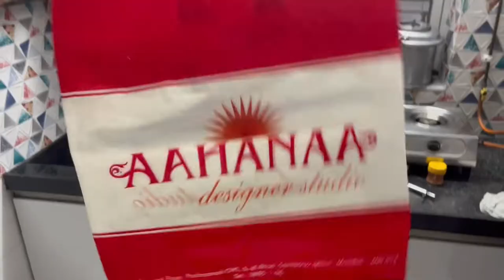See why I played Drums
All updates from our YouTube channel will be posted here!

Inspire your client.
Digitally

MY WEB CARD IS A DIGITAL BUSINESS CARD THAT IS SMART, ELEGANT & AFFORDABLE.

Now get Freedom from Boring Printed Business Cards

Design your digital visiting card in 2 minutes DIY Digital Web Card

Today is the world of Digital where every thing is digital Why not your traditional visiting card?

Design your *mini website + digital web card* in just few minutes - it's easy, elegant and affordable. *mywebcard* digital web card is always in your pocket, never tears and never runs out. Your digital web card can be easily updated with user-friendly dashboard, so you won't need to re-print a business card again.

What is the benefit of Digital Business Card  ?

 1) Click to Call.
 2) They can Whatsapp you. Without saving your number
 3) People can Share or Forward your Business Card.
 4) You can whatsapp to anyone Without saving number.
 5) About Us Display
 6) Show your products/ Services with photos
 7) Upload Pdf (2 nos)
 8) Photo Gallery (20 photos)
 9) YouTube Link (upto 5 videos links)
10) Show payment details
 11) Enquiry form to capture lead
 12) Customer Rating Option
 13) Admin dashboard(update your card unlimited time)

All This and Much more in Just *Rs. 399* only

the following are the sample webcard